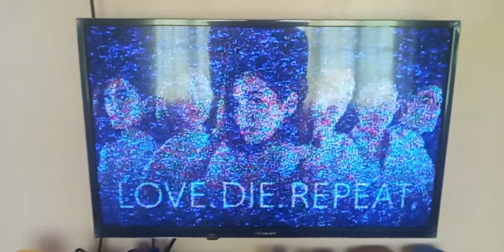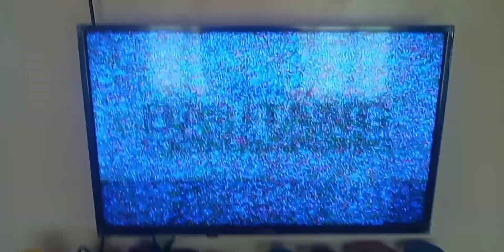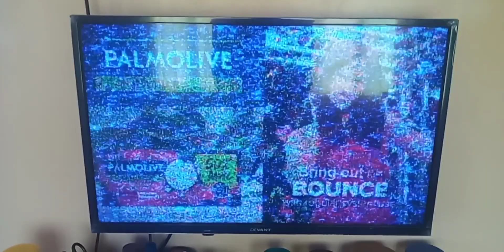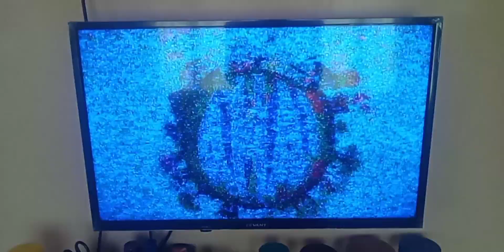GMA Commercials Vol. 3 (08:22-08:25 AM) 🖥🖥🖥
A Longer Break Of GMA Becuase Of Several Promos And A Few Ads!!!